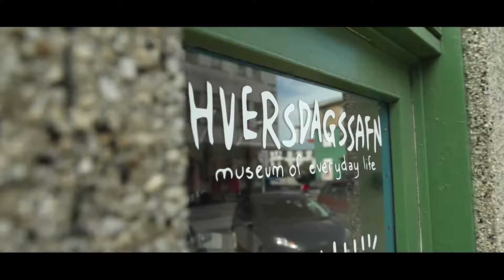Experience Iceland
Explore the stunning landscape of Iceland: from majestic waterfalls to glacier-carved mountains, volcanic landscapes to broad sandy beaches, see everything this small but unique island has to offer.